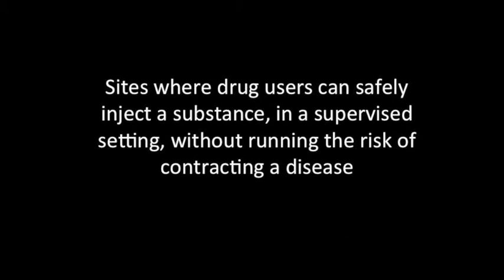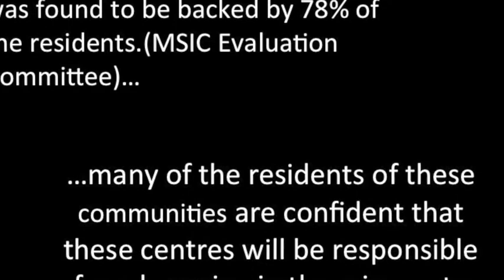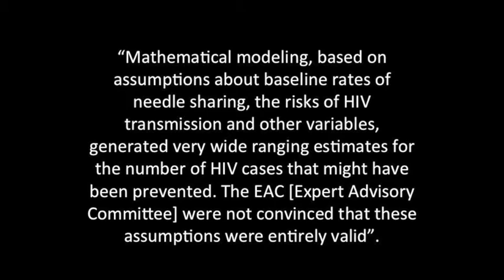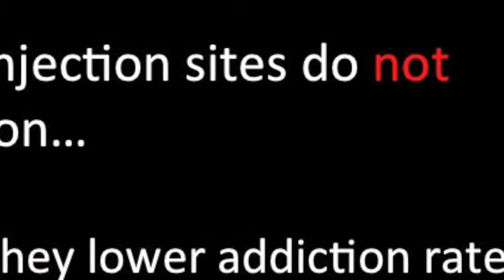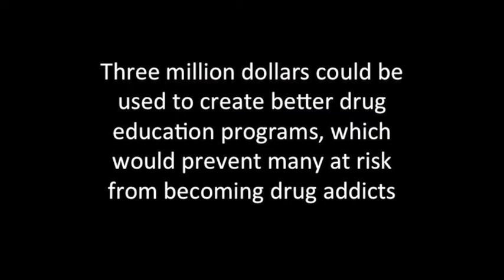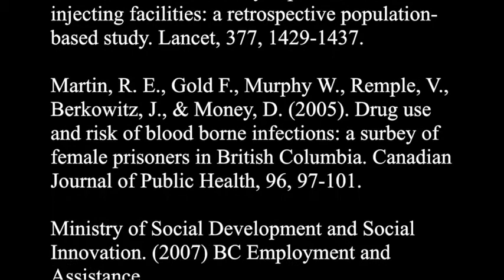Supervized injection sites (in favour)